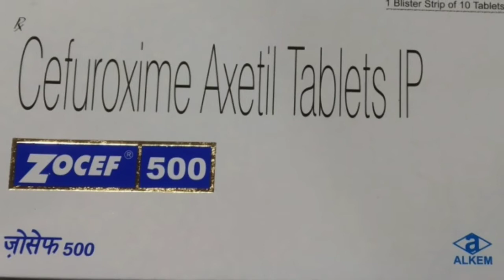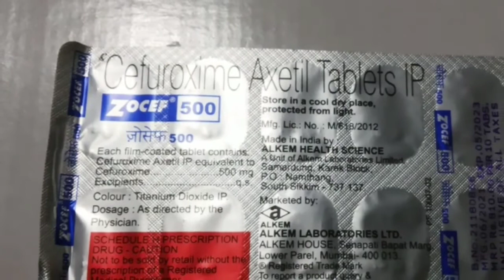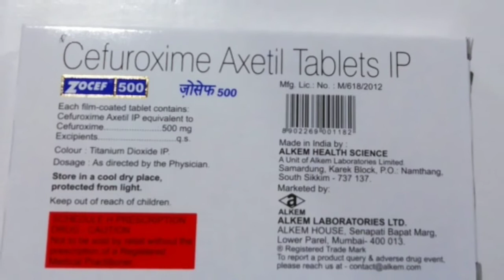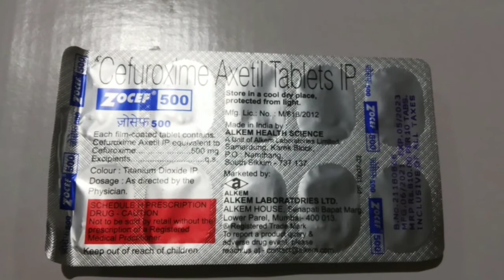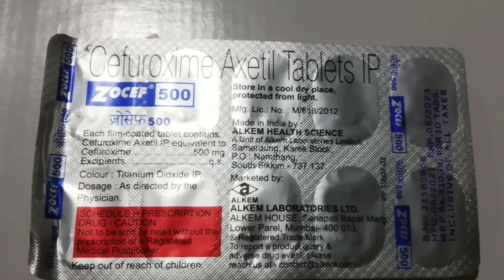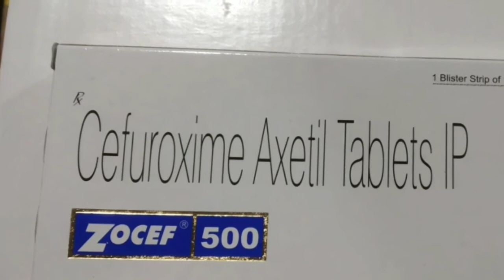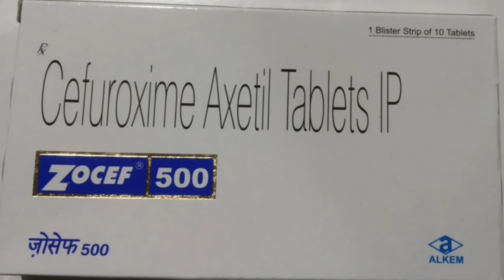Zocef 500 Tablets..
Zocef 500 Tablets Uses.